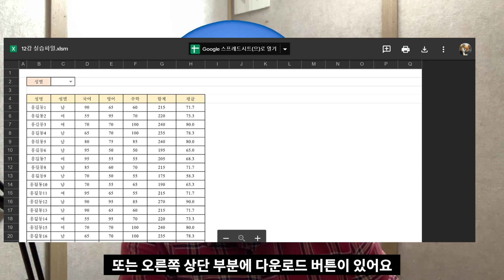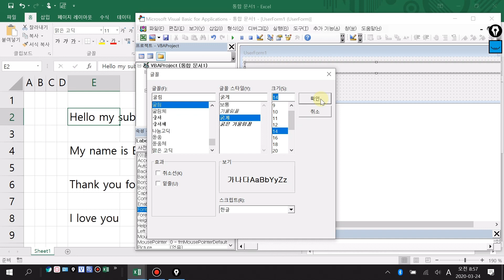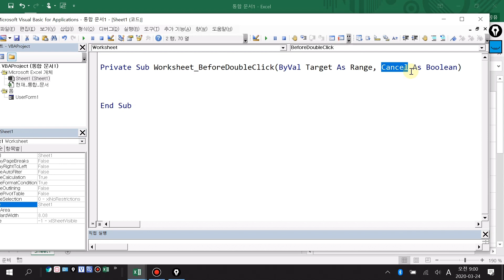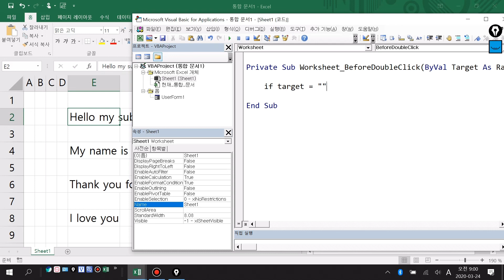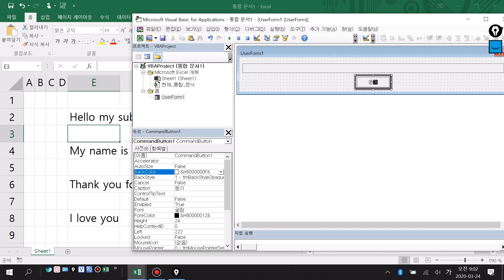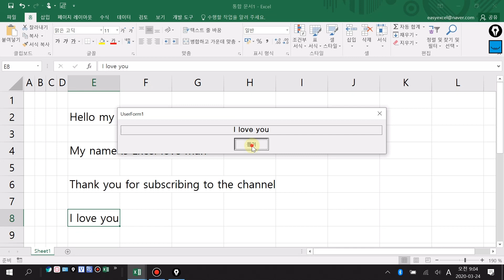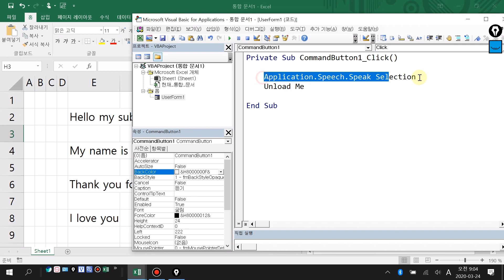엑셀VBA기초 13강 - DoubleClick 이벤트 (엑셀이 말을 한다고? 와우~~~)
자 오늘 배우실 내용은 이벤트들 중에서
더블클릭 이벤트예요
근데 사실 이벤트가 사용하는 방법이 거의 동일하죠
굉장히 간단해요
그래서 좀 재밌는걸 한번 넣어 봤어요
엑셀이 말을 한다? 시작해 보실까요~~

DoubleClick 이벤트 그리고?